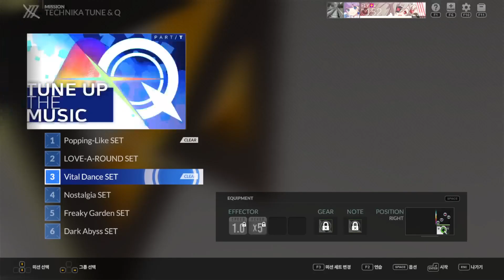[DJMAX RESPECT V] A Song of Sixpence (TB Pattern) 100.00% No Fever Perfect Play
A Song of Sixpence - Makou
TUNE UP THE MUSIC - Vital Dance SET Mission (TB Pattern)
100.00% No Fever Perfect Play